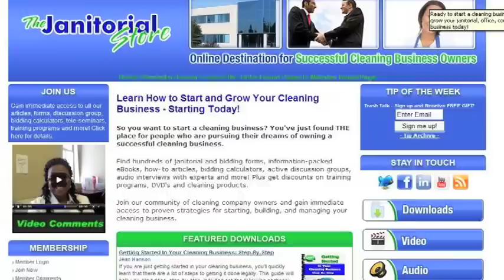Dirty Buildings Create Golden Opportunities For New Cleaning Clients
Are you tuning in to dirty buildings? Learn how to create golden opportunities to submit cleaning proposals just by being observant and asking one important question.